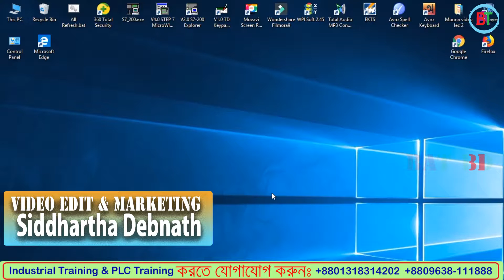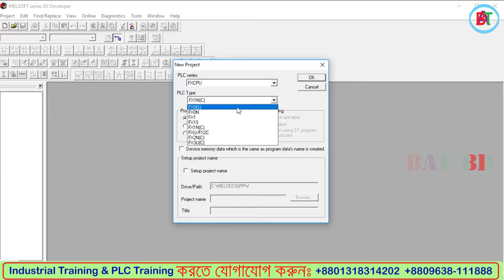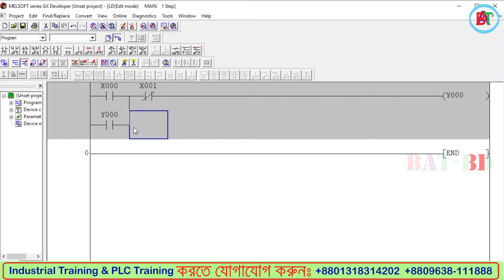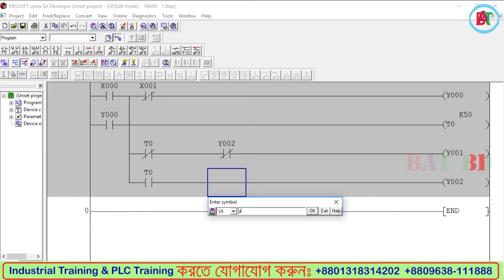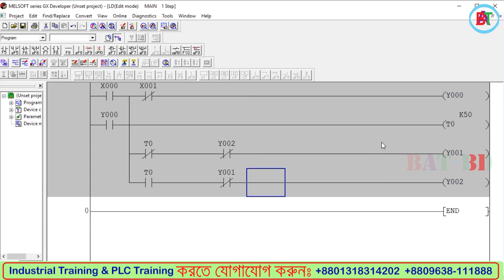Mitsubishi PLC GX Developer Software Basics Controlling PLC Bangla Tutorial বাংলা টিউটোরিয়াল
PLC Training, PLC Programming Tutorial in Bangla, PLC Bangla Tutorial, PLC Tutorial in Bangla, HMI Training, VFD Training, VFD Tutorial, Our institution is provided.
Mitsubishi Electric PLC Overview?
Answer: Mitsubishi Electric’s controller line is one amongst the widest within the business. Our giving spans from our Alpha easy Application Controller with as very little as six I/O points, all the thanks to the high-end letter of the alphabet Series Automation Platform capable of running entire plants with thousands of I/O. Our controllers square measure complemented by a comprehensive array of software system tools and networking technologies. giving seamless integration to our different automation merchandise like VFDs, motion management and HMIs, to supply a comprehensive answer with the controller at the middle.

Topic: Electronic
Lectured by: Md. Imran Kabir

Dear,
We hope all the people are well. Bangladesh Automation technologies is the best PLC Training center in Dhaka Bangladesh.We are leading PLC training Institute in Dhaka Bangladesh. We have lot of instrument for practical training. We Provide Many kind of Industrial Training in Bangladesh. List Of Others Training Course  bellow:-

1 Basic to Advance Industrial Training Course
2 Basic Training Concept on Low Voltage Device
3 Advance Training Course on Substation
4 Advance Training Course on AC Drive / Inverter
5 Advance Training Course on PLC
6 Advance Training Course on HMI
7 Advance Training Course on Servo Motor & Drive
8 Advance Training Course on Modbus Communication
9 Advance Training  Course on Siemens Industrial Automation
10 Advance Training  Course on Delta Industrial Automation
11 Advance Training  Course on LS Industrial Automation
12 Advance Training  Course on Mitsubishi Industrial Automation
13 Advance Training  Course on Omron Industrial Automation
14 Advance Training Course on Allen-Bradlly Industrial
        Automation
15 Advance Training  Course on SCADA
16 Advance Training Course on Microcontroller & Embedded
         System (Arduino)
17 Advance Training Course on Microcontroller & Embedded
        System (AVR)
18 Advance Training Course on Microcontroller & Embedded
        System (PIC)
19 CNC
20 Advance Training Course on E-CAD
21 Advance Training Course on M-CAD
22 Advance Training Course on Auto-CAD
23 Training Course on Electrical House Wiring and Estimating
24 Advance Training Course on (CCNA)
25 Advance Training Course on Computer  Hardware &
        Networking
26 Industrial Attachment on Industrial Automation &
        Instrumentation
27 Industrial Attachment on Microcontroller & Robotics System
28 Industrial Attachment (Civil, Architectural and Construction)
29 Internship Program on Web Design & Development
30 Web Design and Development